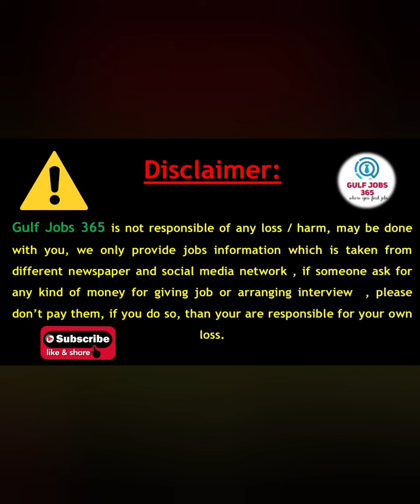Dubai Job Vacancy Today 2022| Jobs in Dubai For Freshers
Gulfjobs365